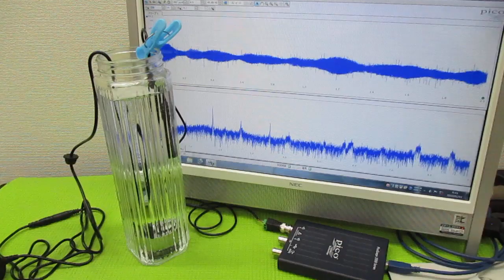オリジナル製品：超音波発振プローブを利用した超音波制御技術 ultrasonic-labo